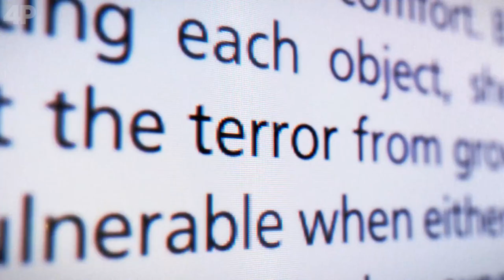Xbox Game Studios: Diese Entwickler arbeiten exklusiv für Microsoft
Seit März 2020 heißt der große Verbund der Entwickler die exklusiv für Microsoft arbeiten Xbox Game Studios - und ist im Laufe des Jahres dank der Zenimax-Übernahme noch weiter angewachsen. Wir stellen im Special die über Europa, Nordamerika und Japan verteilten Studios vor, die exklusiv für Microsoft Spiele entwickeln. Mit Halo, Gears of War, Forza, Forza Horizon sowie dem großen Marken-Zugewinn durch Bethesda - darunter Wolfenstein, Doom, The Evil Within, Fallout und The Elder Scrolls hat Microsoft eine große Anzahl renommierter Entwickler in seinem Studio-Lineup und wir zeigen euch, welche Entwickler exklusiv für Microsoft arbeiten. Wir geben euch einen Überblick über die wichtigsten Studios und sagen euch, welche Spiele euch für die Xbox Series X und Xbox Series S erwarten.

🟩 Surft werbefrei, sichert euch coole exklusive Inhalte und unterstützt uns mit dem neuen 4Players PUR:

🎮Viele weitere Inhalte gemütlich in der Playlist schauen

Kauft bei Amazon ein und wir erhalten eine Provision

Euer 4Players-Team